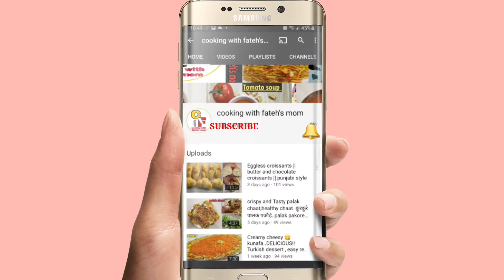Malai Laddo || very easy and quick recipe || 3 ingredients